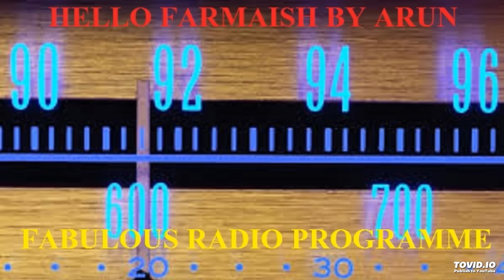Hi Hello Farmaish by Rj AruN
super Hit Hello FARMAISH
WED @10-30 AM TO 11-30 AM